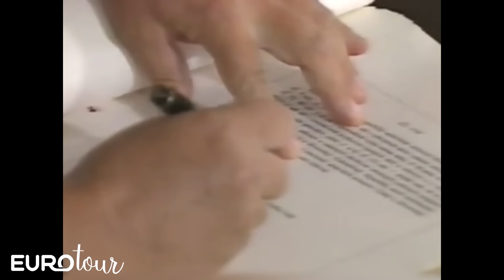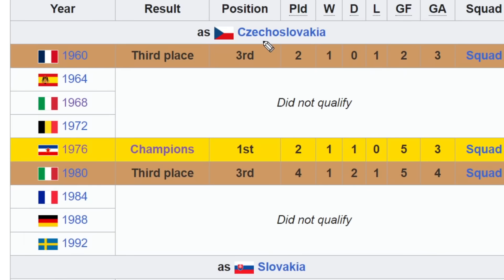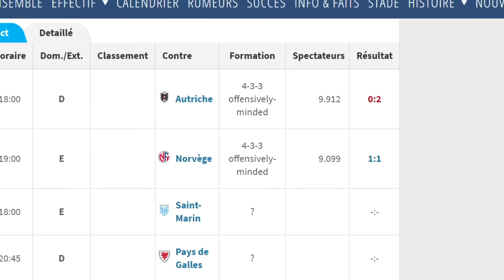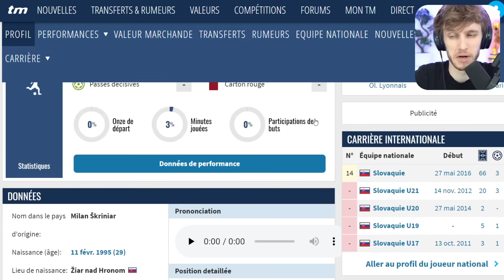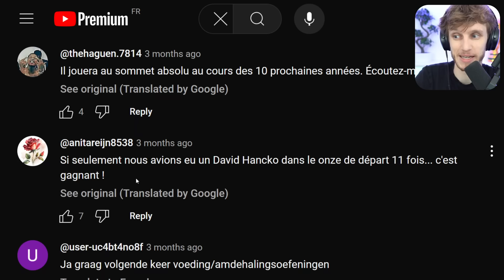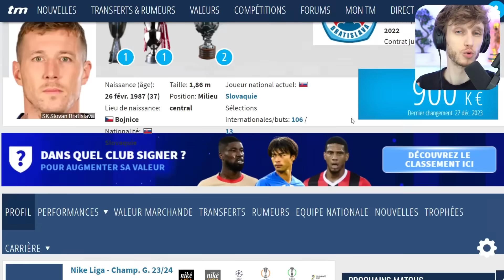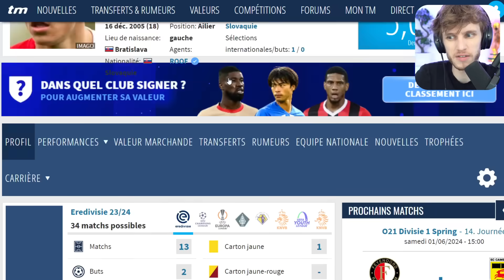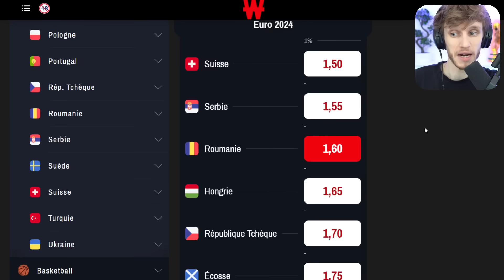🇸🇰 La Slovaquie veut refaire le coup...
Qualifiée pour son troisième Euro consécutif, la Slovaquie de Hancko et Lobotka veut refaire le coup de 2016. Analyse, et projection.

0:00 Intro
1:10 L'histoire
3:43 Les joueurs
12:16 Mon avis